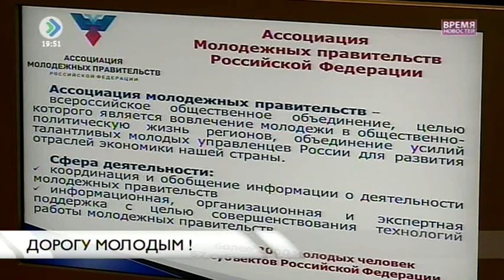«Время новостей». Дорогу молодым. 12 мая 2016